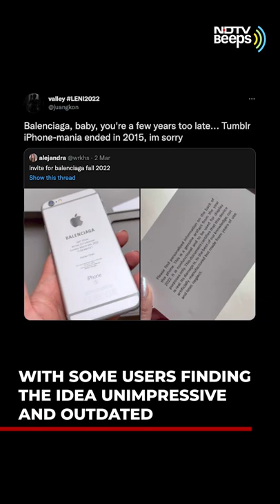Smashed iPhones Used As Invites To Fashion Show By Balenciaga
Luxury fashion house, Balenciaga, invited guests for their Autumn/Winter 2022 show at Paris Fashion Week, with event date and location engraved at the back of cracked iPhones.